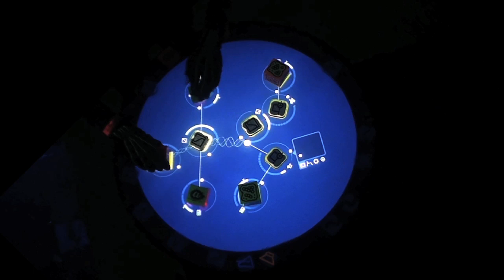Audiometrage | Reactable - Hip Hop Freestyle Set with Juice Aleem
Here you see some history making offered by DJ Moyma at the scratching table and Justice Hotep, Mad Flow and Juice Aleem rhyming upon the rocking Hologram sounds integrated and provided live by Audiometrage with the Reactable during their Madrileñan show.

Again, these images are taken by a fan with an I-phone. Ever since our wildest images made it to the official Reactable site and got the best feedback, we strongly believe in the power of simple things and keep on focusing on being true to ourselves.

So as for the images we apologize for the image quality, but there is always good news!  The idea of experiencing the vibe all together, through throwing in sounds of human and other beatboxing systems in a show and live, worked out just fine.

With Reactable, the sound exploring could go on and on, and that's exactly what we do. Thank you Srta. Justice Hotep, you are talented and beautiful, DJ Moyma for the right vibes at the show and Mad Flow for bringing the hype.

Special thanks to our friend Juice Aleem, veteran MC known for working with labels such as Big Dada Recordings and Ninja Tunes and good luck to all in Granada.

The revolution is live.
Big ups, 1love.

Contact and bookings:
Rosa Hernández - Artist Manager
*Skype: audiometrage_management